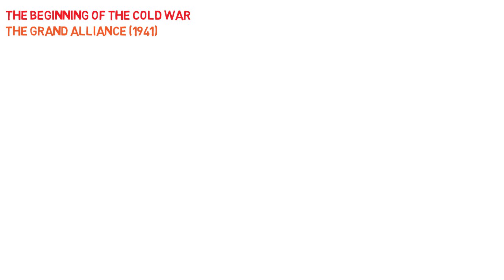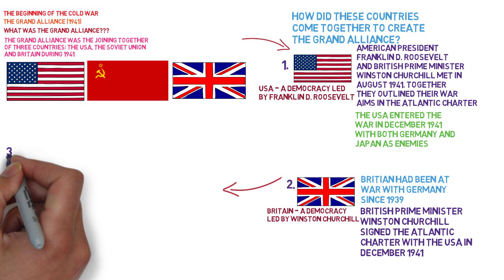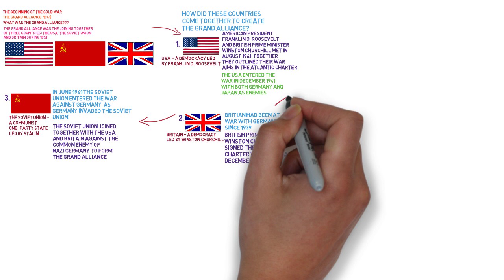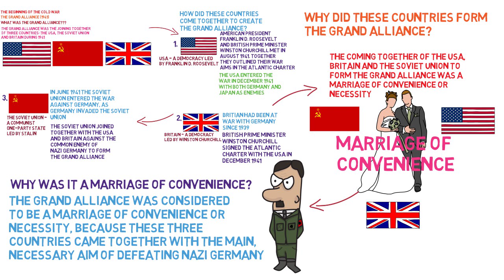The Beginning of The Cold War, The Grand Alliance, GCSE Edexcel History Revision, 9-1